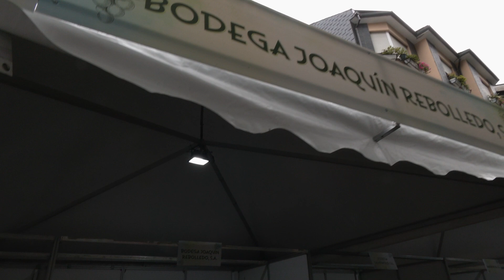A Feira do Viño reunirá no Barco 21 adegas en xuño